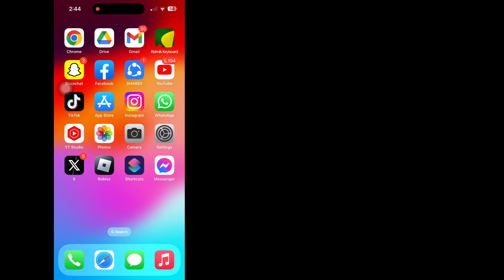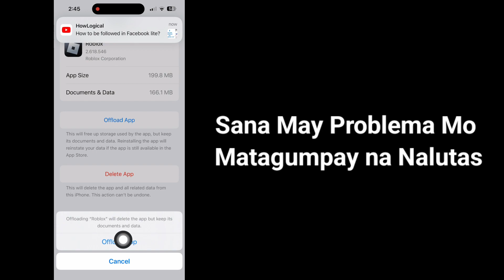Ayusin ang Paumanhin "Nagkaroon ng Problema sa Pag-abot sa Aming Mga Server" Roblox Sa iPhone 2024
Android School

 Dito Sa video na ito ipapakita ko sa iyo Kung Paano Ayusin ang Roblox Connection Error sa iPhone 2024
 Panatilihin ang Panoorin ang Video hanggang ent,
 Ito ay Napakasimple At Madaling Paraan.
Ang Video na Ito ay Para Sa Iyo. Panoorin Ang Buong Video Nang Hindi Nilalaktawan Kung Hindi, Hindi Mo Maiintindihan ng Maayos. Kung Mayroon kang Anumang Mga Kahilingan sa Tutorial, Ipaalam sa Akin Sa Mga Komento!  Gagawin Ko Para Sa Iyo Sa loob ng 1 Araw.

 Pangkalahatang Pag-troubleshoot

 1 Sapilitang Isara ang app.

 2 I-reboot ang iyong device.

 3 Muling i-install ang app.

 4 I-clear ang iyong Roblox cookies.

 5 Suriin ang iyong petsa at oras.

 Paano Ayusin ang Roblox Connection Error sa iPhone 2024,
 Paumanhin "Nagkaroon ng Problema sa Pag-abot sa Aming Mga Server,
 Paano ko aayusin ang pag-crash ng Roblox sa aking iPhone?,
 Paano ko aayusin ang Roblox na hindi gumagana sa aking telepono?,
 Bakit hindi ako makapag-log in sa Roblox sa iPhone?,
 Bakit patuloy na nag-crash ang Roblox sa mobile?,
 Paumanhin, nagkaroon ng problema sa pag-abot sa aming mga server ng roblox,
 pasensya na nagkaroon ng problema sa pag-abot sa aming mga server ng roblox pc,
 pasensya na nagkaroon ng problema sa pag-abot sa aming mga server roblox pc 2024,
 Paano Ayusin ang Roblox Connection Error sa iPhone,
 paano ko ayusin ang error sa koneksyon ng roblox sa iphone,
 paano ayusin ang error sa koneksyon sa roblox mobile,

❤️Salamat Sa Pagsama sa Amin.